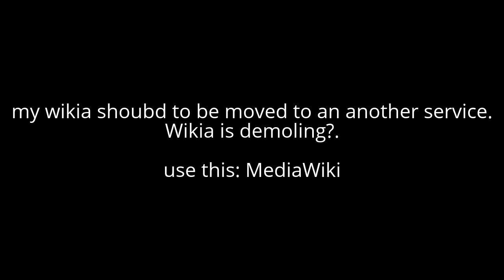WATCH THIS!!.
Need!